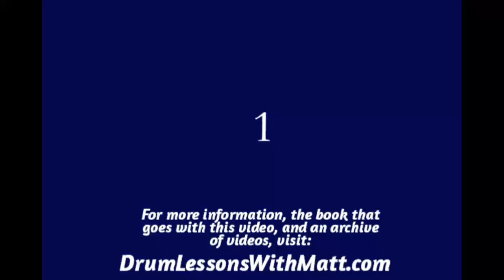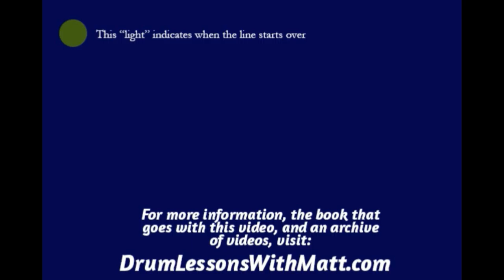Left/Right Practice Page 2, Line 9, 120bpm